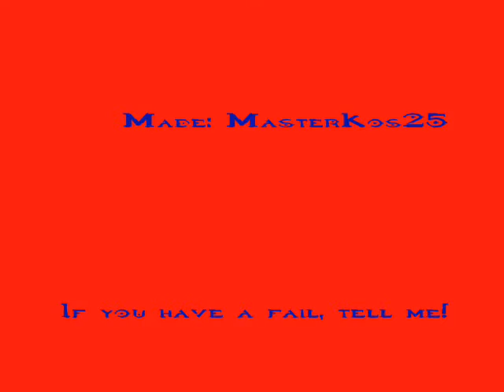Crazy Halo ep. 9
Crazy Halo Fails-Season 1-Episode 9- First Fails video. Three awsome fails. Timing, Driving, and Paying Attention.